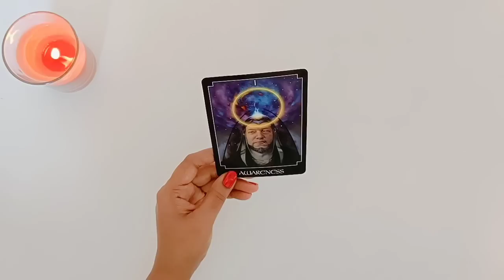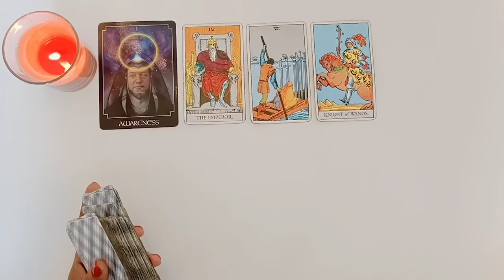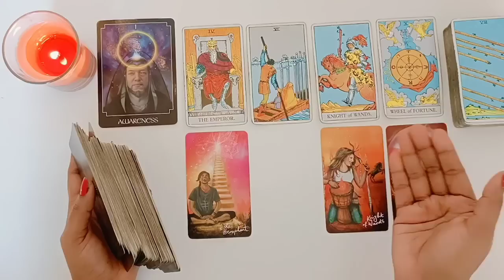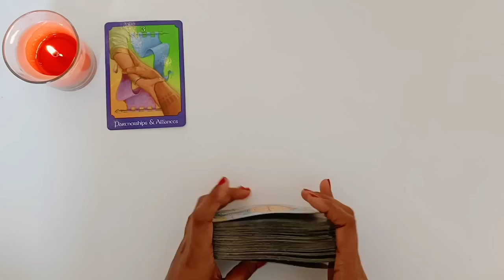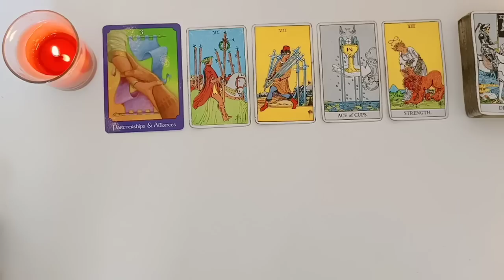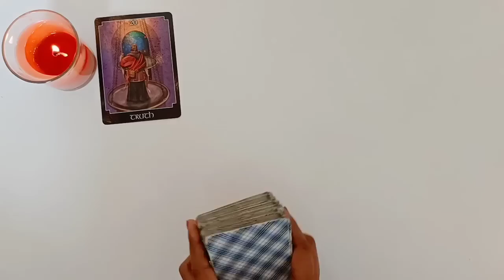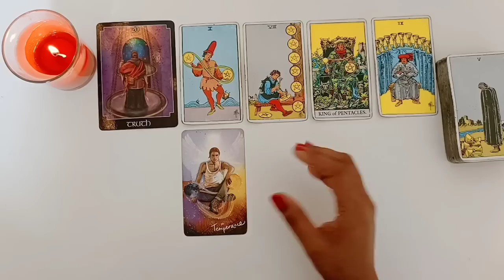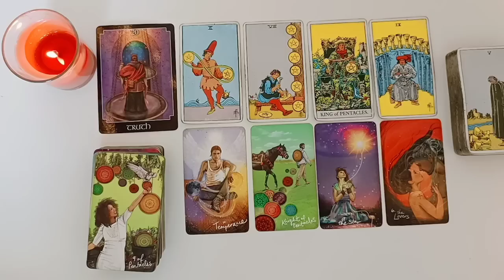Your January Month Reading 🤩🥳